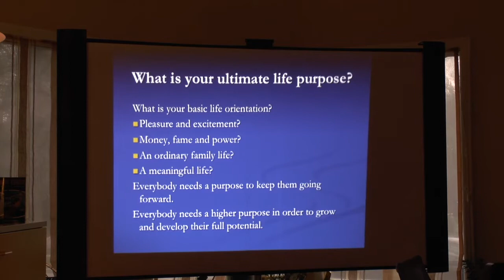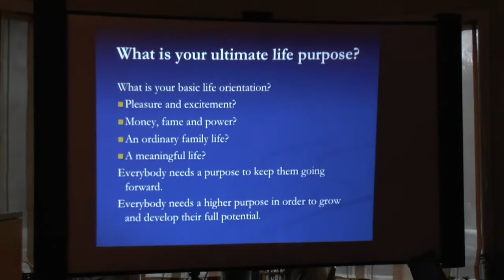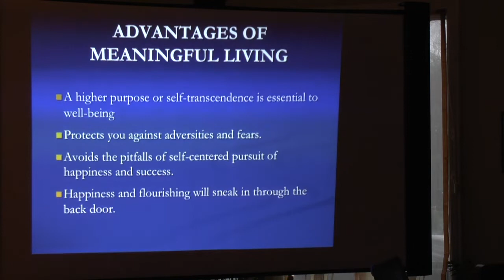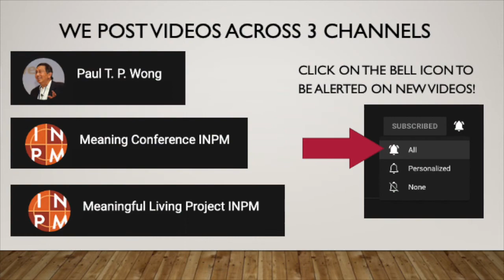You begin with yourself | Dr. Paul T. P. Wong | M4L Clips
Dr. Paul T. P. Wong, Ph.D., C.Psych, ask what is the most urgent, the most passionate thing you want to pursue?